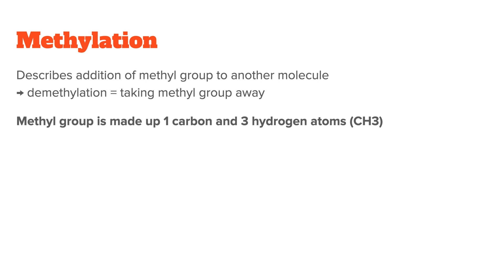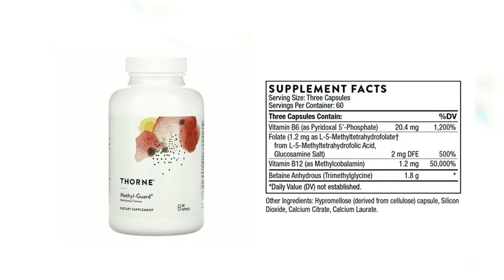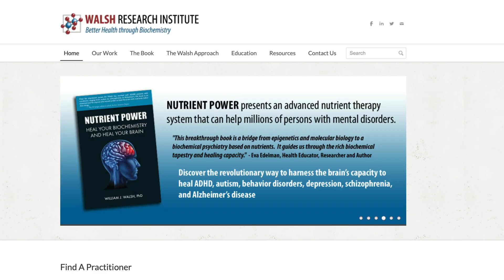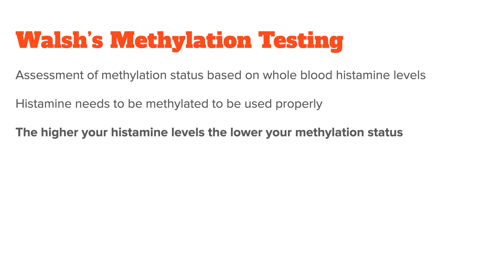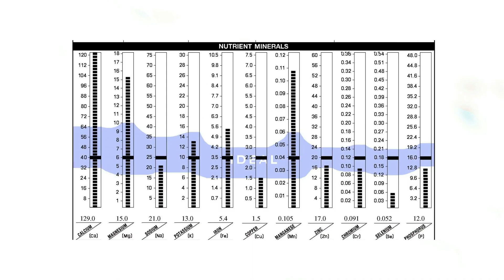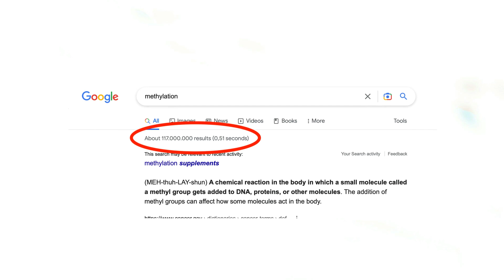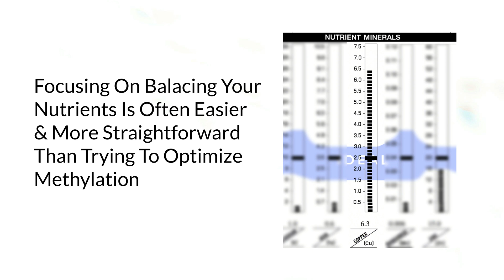Methylation Explained: MTHFR, Overmethylation, Undermethylation & Supplements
Methylation has been a buzzword in nutrition, biohacking communities and on the internet for quite a while now. It's important for energy levels, hormone balance and mental health. But most people have no idea what methylation is and why they should care about it.

So in this video, I will explain methylation in a simple and easy to understand manner and talk about why it is critical for your health. We will also discuss methylation issues, why the MTHFR gene test sucks and what to test instead to detect your methylation status correctly. Enjoy!

- Timestamps -
00:00 Introduction
00:39 What is methylation
03:02 MTHFR gene mutation explained
04:05 Methylation supplements (e.g. thorne methyl guard)
06:18 Walsh protocol & methylation
08:56 Outro & my recommendation